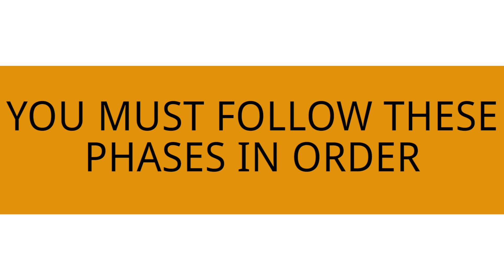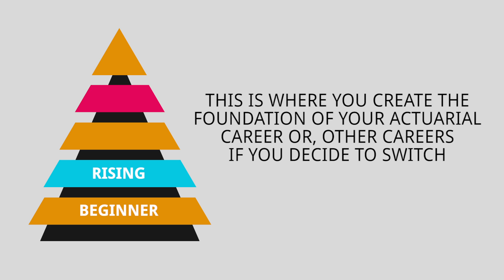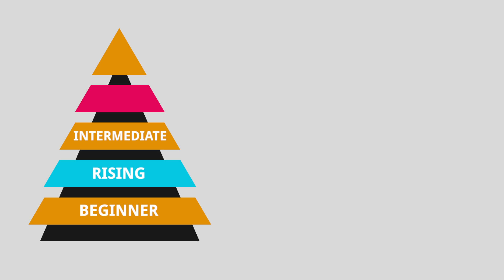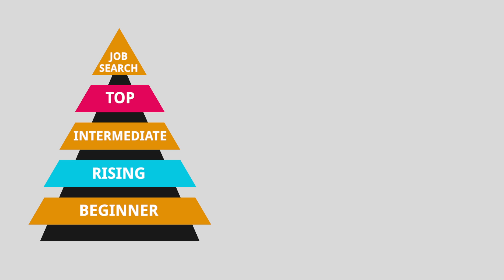12 Months to Entry-Level Actuarial Job (Steps to Take)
Learn the exact steps you can take that have been proven to help future actuaries just like you succeed.

You won't want to miss these tips!

Psst... want a proven resource to help you become an actuary?

You will LOVE the Actuary Accelerator Community (AAC)!

Get access to resources for every stage of your journey, from the very beginning until you get hired.

Learn Excel and a programming language, update your resume, and streamline your LinkedIn profile, all in one place!

TIMESTAMPS
• Intro 0:00
• Follow these steps in order! 1:17
• This is where you set a foundation 2:08
• This is when you'll specialize in the actuarial field 4:38
• The icing on the cake! 5:20
• The main things actuarial employers desire 6:47